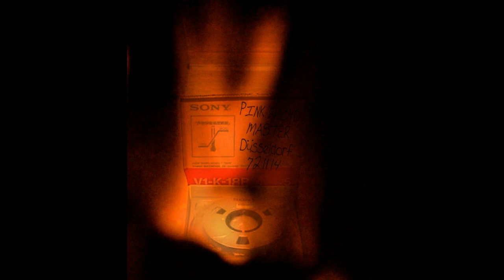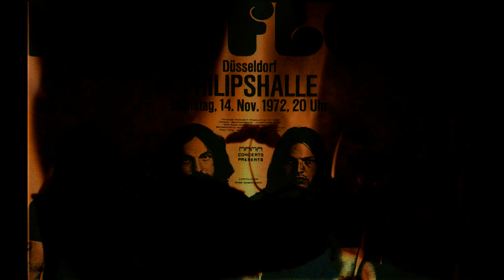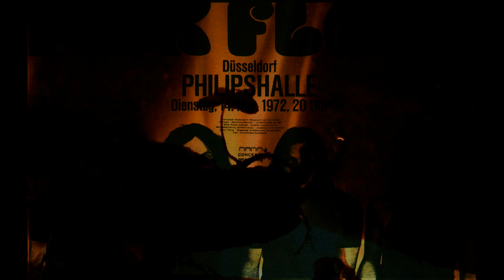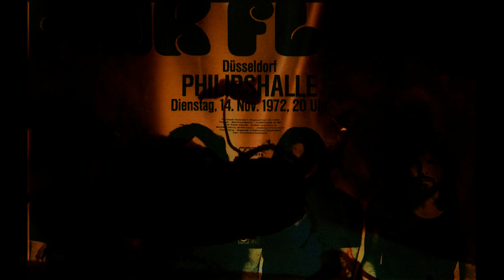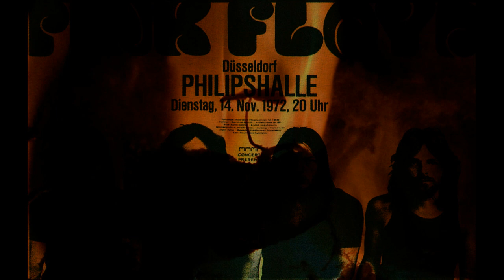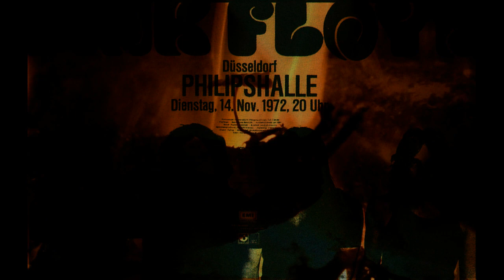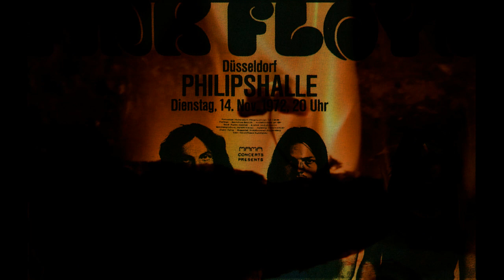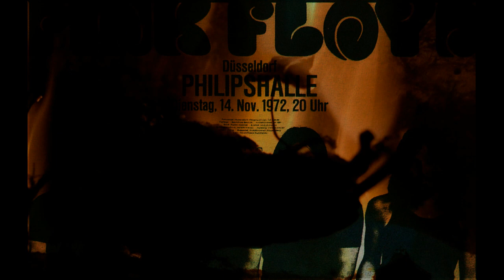Pink Floyd live in Dusseldorf 1972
114th November
Philips Veranstal Tungshalle

Breathe
On The Run
Time
Breathe (Reprise)
The Great Gig In The Sky
Money
Us And Them
Any Colour You Like
Brain Damage
Eclipse
One Of These Days
Careful With That Axe, Eugene
Echoes